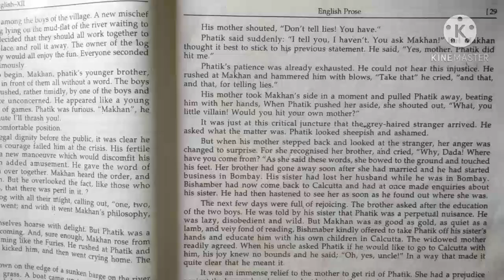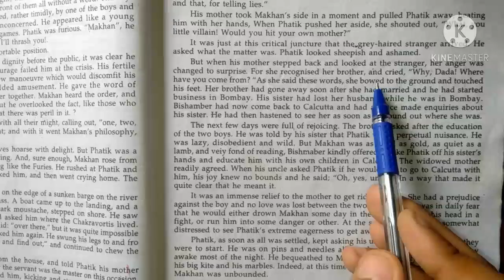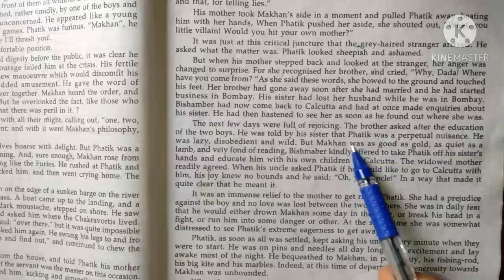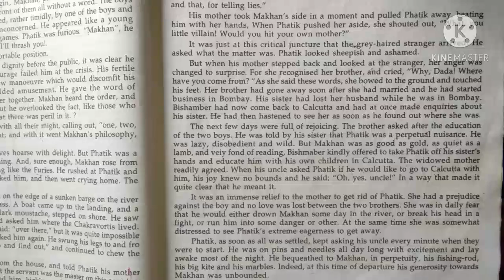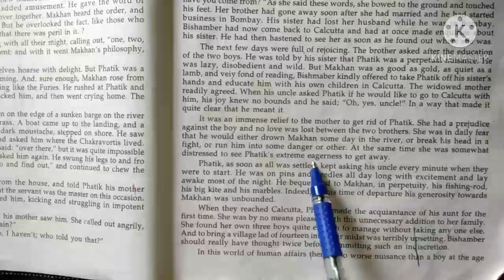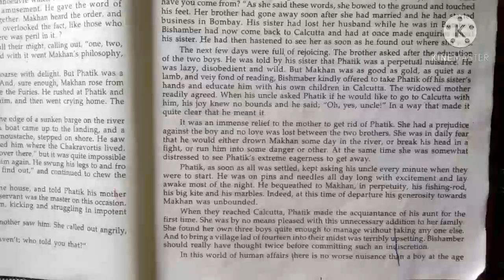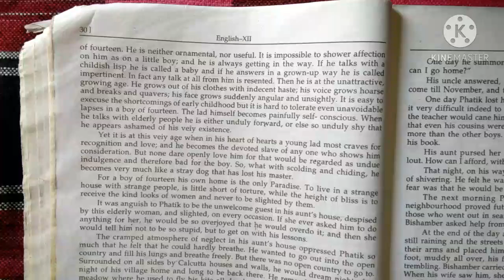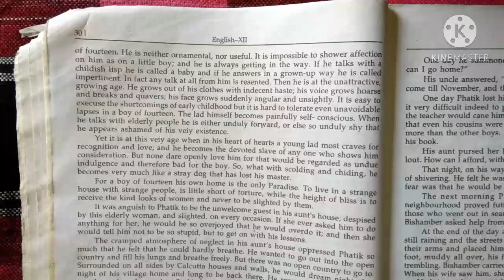class 12th English prose chapter 4th The Homecoming //the homecoming explanation in Hindi part 2